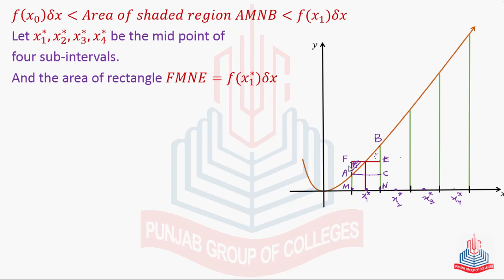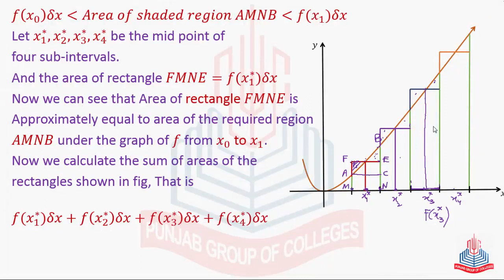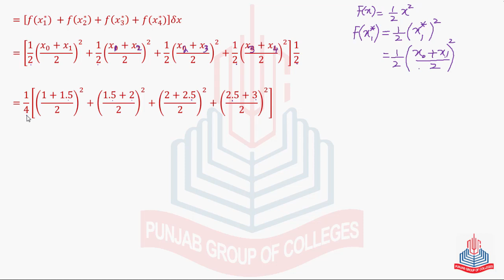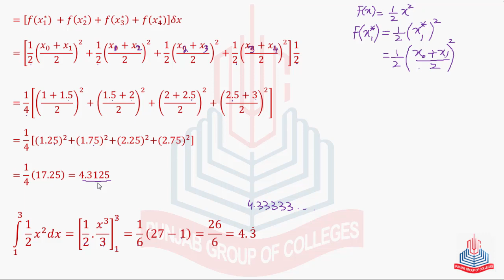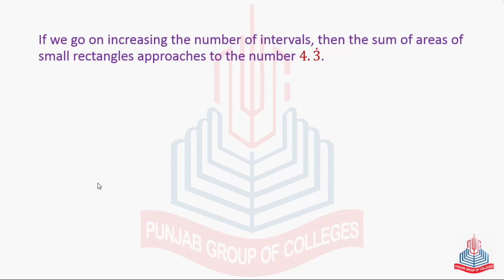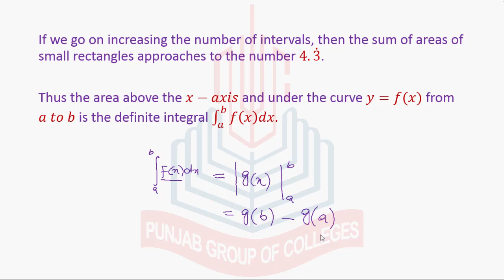23 June 2021